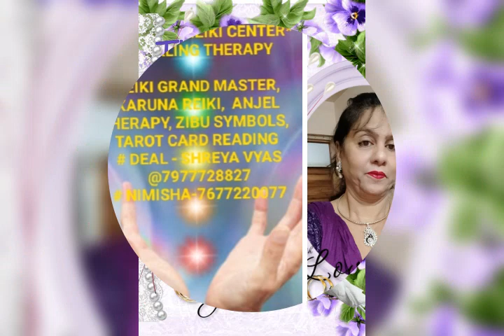Ho'oponopono for body- part1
it's in Gujarati language